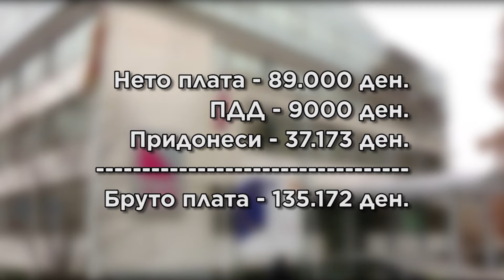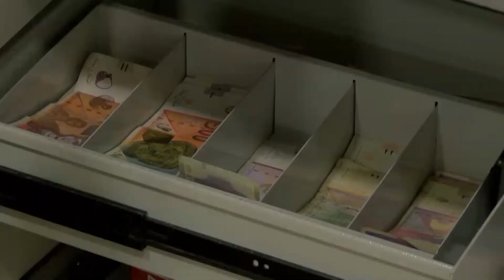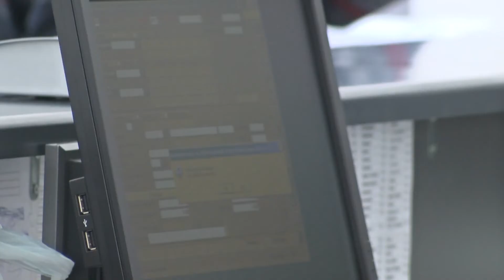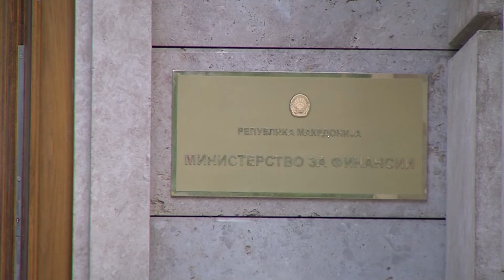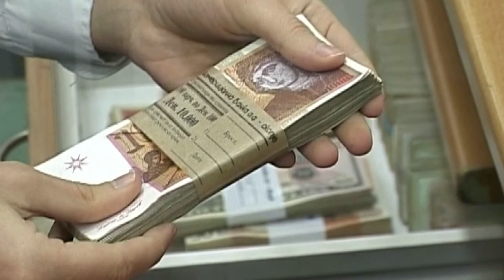Фактограф: Каков ефект ќе има прогресивниот данок?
Стопанствениците не се задоволни од најавените даночни реформи.Бараат нивно одложување додека не се спроведат дебати и анализи на ефектите што тоа ќе ги донесе врз нивниот бизнис

Нина Ниневска Фидановска